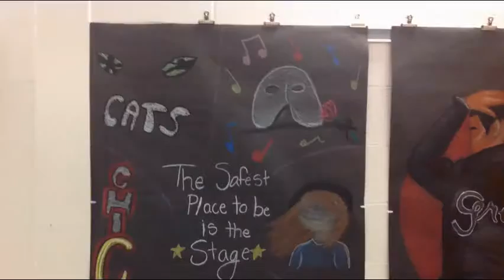WYAMS Chalk Art 2016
WYAMS Chalk Art Contest 2016